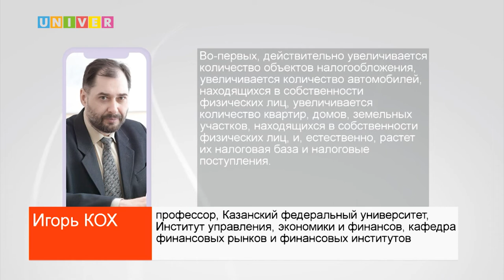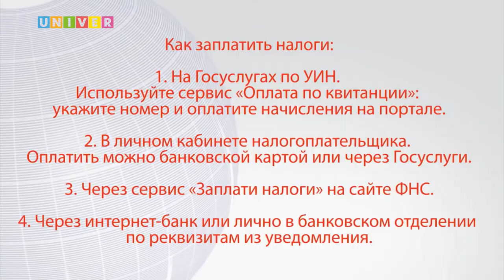ТАТАРСТАНЦАМ НАЧИСЛИЛИ 8,1 МЛРД РУБЛЕЙ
За три недели ноября жители Татарстана должны заплатить 8 миллиардов 100 миллионов рублей налоговых выплат. О том, какие налоги необходимо погасить и не только - смотрите далее.